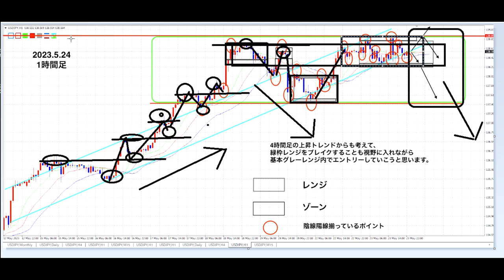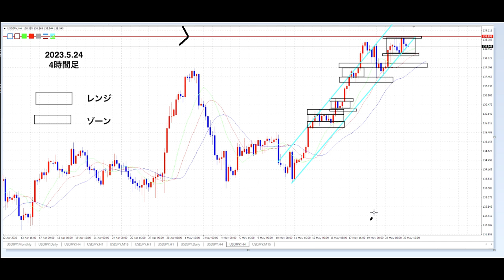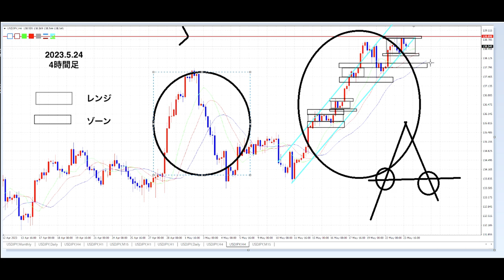【いつか公開】FXシート添削レジサポ・レンジ・ゾーン